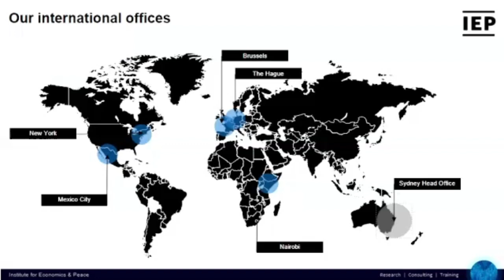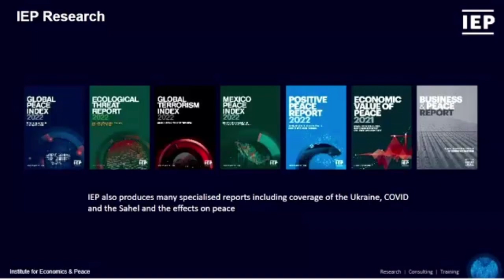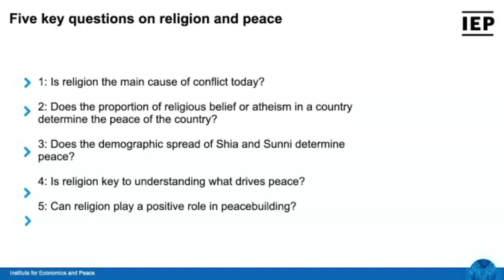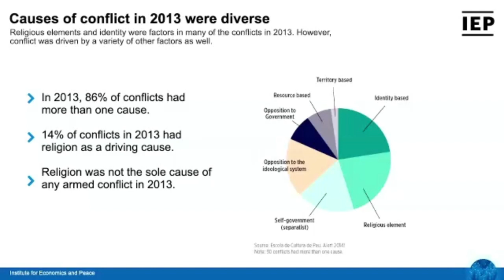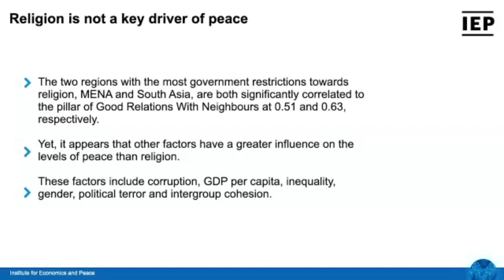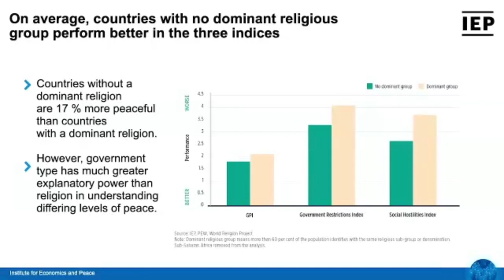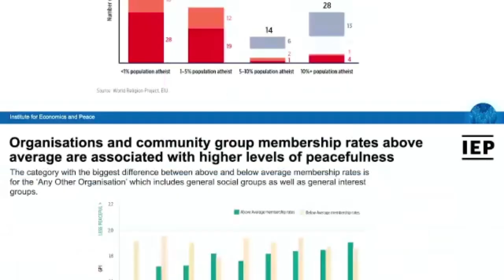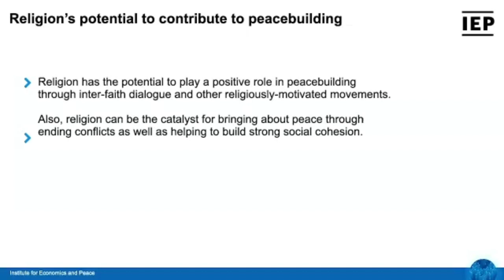Faith, Religion & Peace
Faith and Religion bring inner peace to many people, but do we really understand the relationship of faith and religion with conflict and war? How can faith help bring peace to the world?

In this event we hear results of research on religion and war and talks by local leaders from faith communities. Speakers from Christian, Islamic, Jewish and Buddhist communities were joined by Patricia Garcia AO from the Institute for Economics and Peace to speak about the Institute’s research into religion and wars.